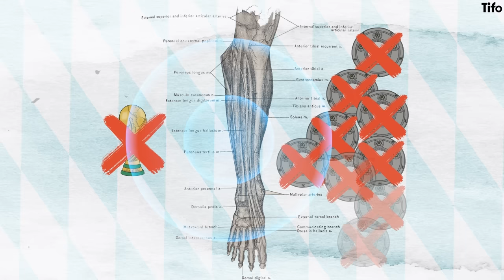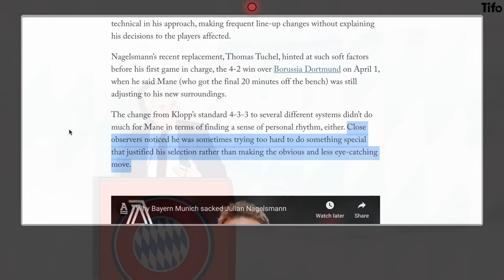What happened to Sadio Mane?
Sadio Mane was intended to be a transformational superstar at Bayern Munich. An indication of the Bundesliga club’s “gravitational pull”. After all, he was one of the guaranteed starters in Jurgen Klopp’s Champions League & Premier League-winning Liverpool sides.

But 13 months on he is no longer in Germany. Why? What happened during Mane’s time in Munich? Seb Stafford-Bloor explains. Craig Silcock illustrates.